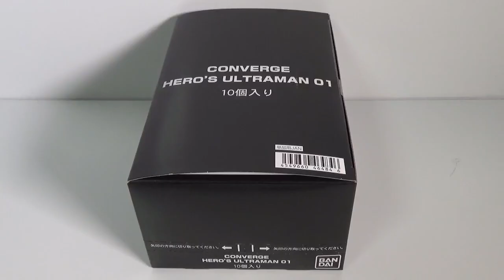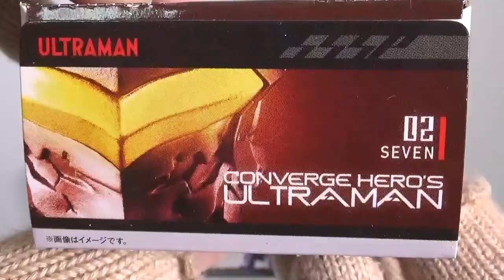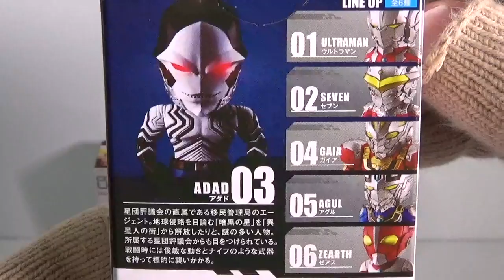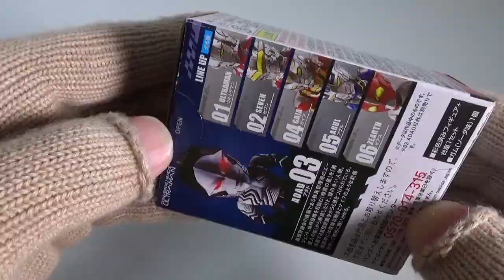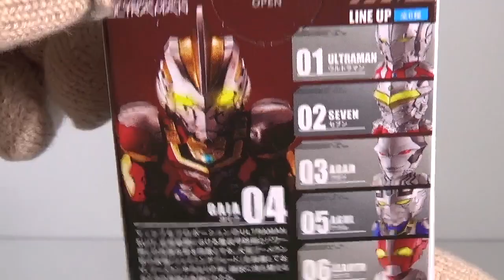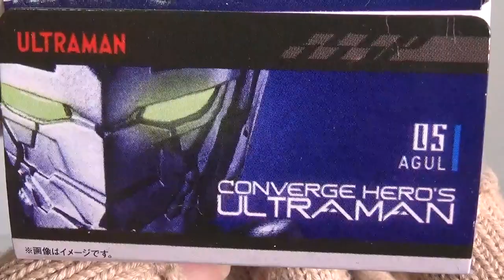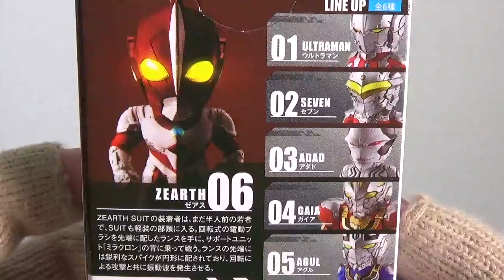CONVERGE HERO'S ULTRAMAN 01 全６種 開封 コンバージ ヒーローズ ウルトラマン０１ Figure 食玩 Japanese candy toys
１個５５０円（税抜き）

1．ULTRAMAN
2．SEVEN
3．ADAD
4．GAIA
5．AGUL
6．ZEARTH